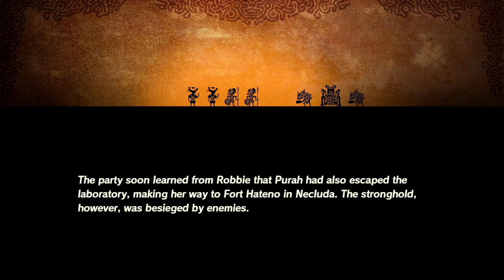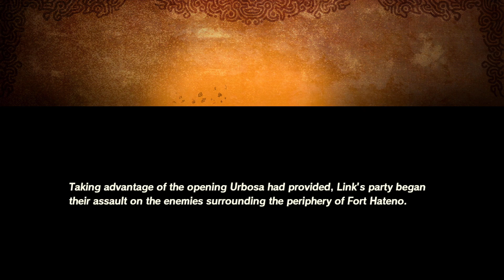Vah Naboris's Stand - [Very Hard] Part 39 -🌼Hyrule Warriors Age of Calamity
Gosh darn TRAFFIC!!!  Comin' through, places to be!

Game: Hyrule Warriors - Age of Calamity
Platform: Switch
Released: November 20, 2020
Developers: Koei Tecmo, Omega Force
Publisher: Nintendo